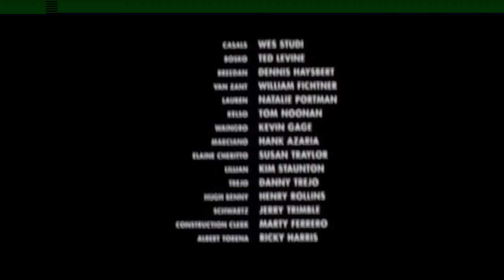Heat final scene - extra tense version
A new improved version of the ending :)